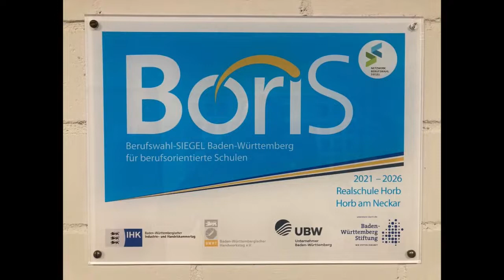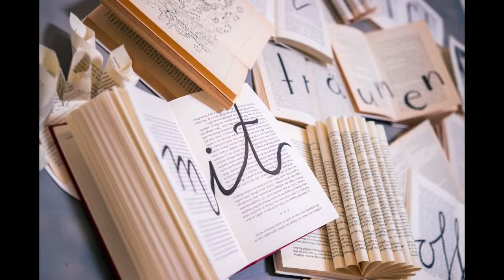Realschule Horb Imagefilm 2022